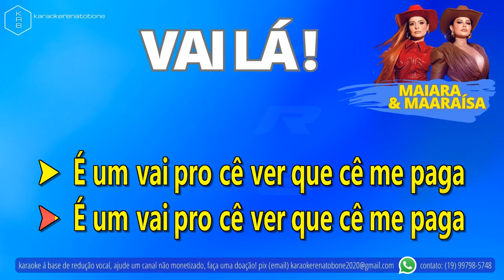VAI LÁ - MAIARA E MARAÍSA - PLAYBACK KARAOKE INSTRUMENTAL